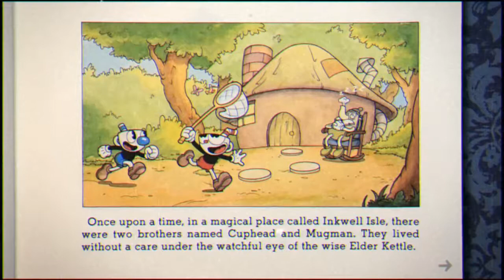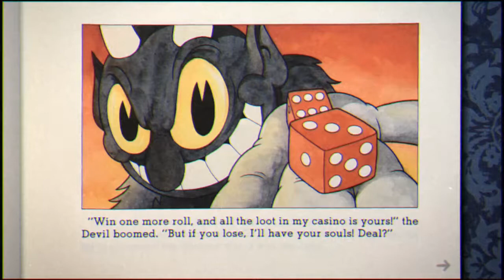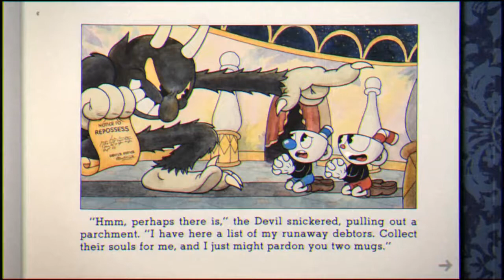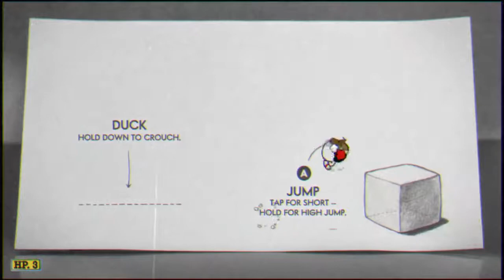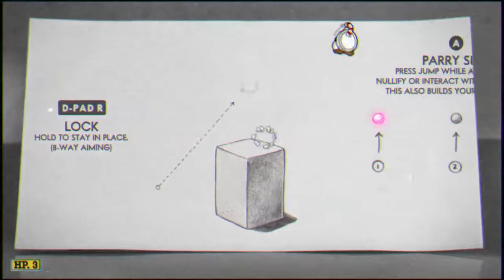I am playing cuphead now!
hi i am now playing cuphead despite it being a dead game now, but its fun!